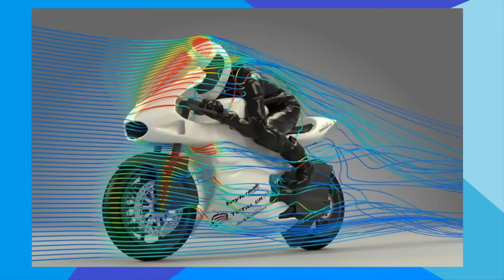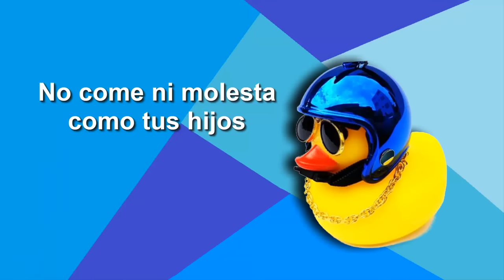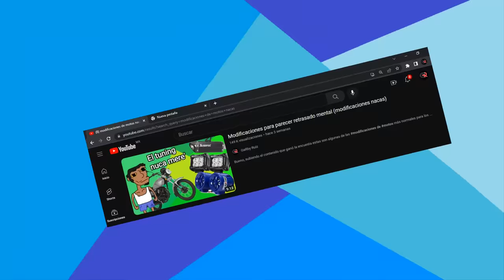modificaciones chingonas para tu levanta puercas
hola puercas :)